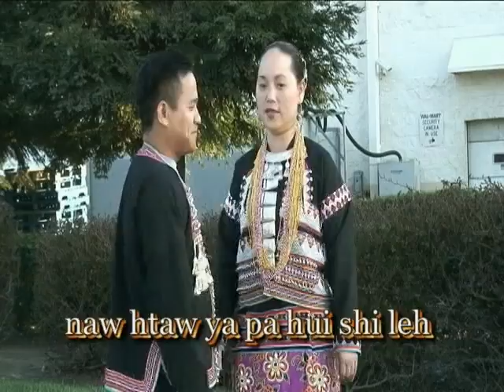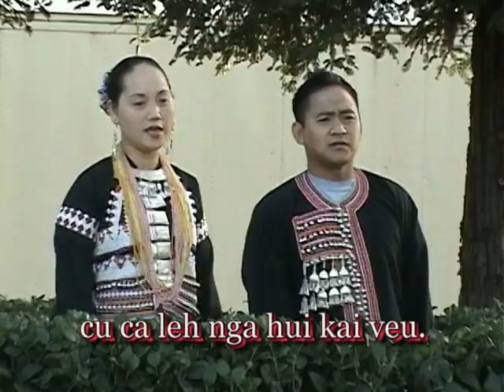Lahu Song: Hk'aw suh aw yan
California, USA